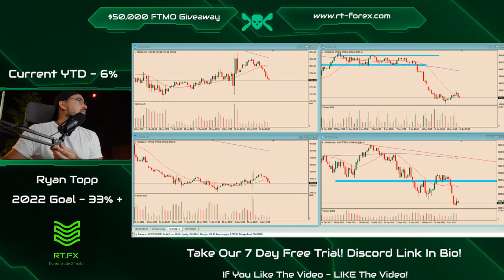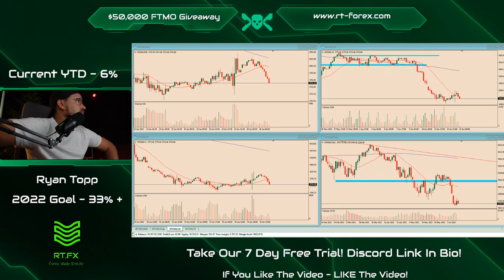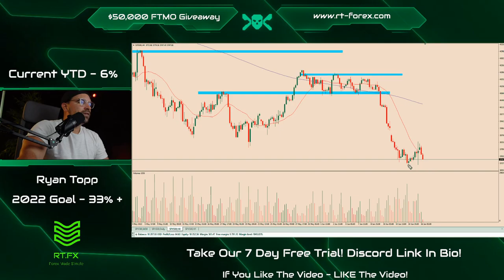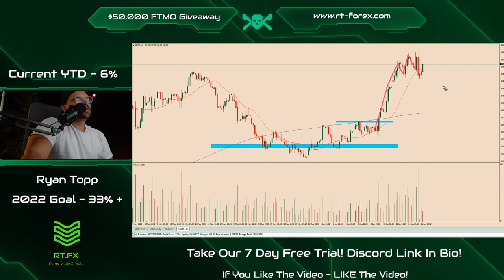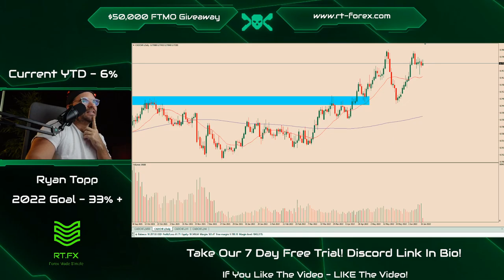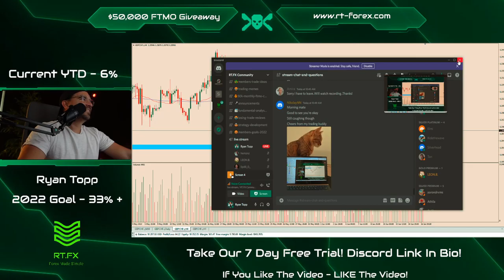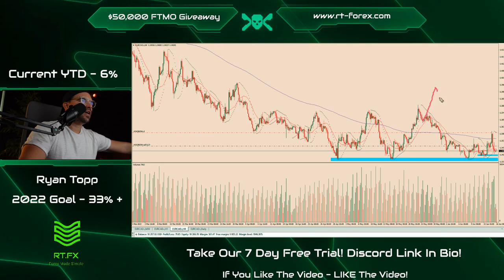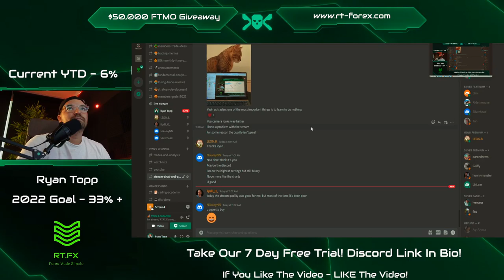FOREX MARKET SCAN - FED RATE HIKE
LIVE streaming my Stock Net Institute Funded Journey , plus LIVE FOREX Market Analysis on Potential Trades for the Week Ahead! EURUSD, XAUUSD, SPX500, DXY & CRYPTO

We give BACK to our community by giving away a $50,000 FTMO Trading Account Challenge to one member EVERY Month! Not only that, we also give away $200 in COLD HARD CASH to one member every month who has shown a desire to improve as a trader and a positive member of the community!